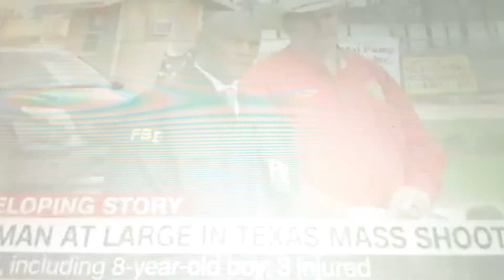Texas Man Killed 5 Neighbors with AR-15 Execution-Style Including 8-year-old kid.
Cleveland Texas 5 people was gun down by a neighbor with a AR-15 38-year-old Francisco Oropeza shot a home full of family kids and baby's killing 5 then ran.